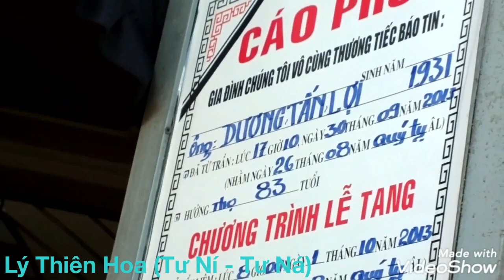Cải lương, phá quàng đám tang dượng tư (phần 2)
Đám tang phong tục mỗi nơi mỗi khác, ở miền tây khi sắp đưa đi chôn thì hay có múa phá quàng, có nơi múa võ, có nơi hát cải lương, có tuồng tích hẳn hoi. Tựu chung vẫn mang nội dung người con khóc thương cha, mẹ.